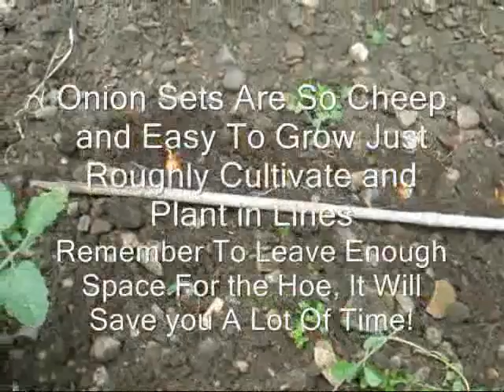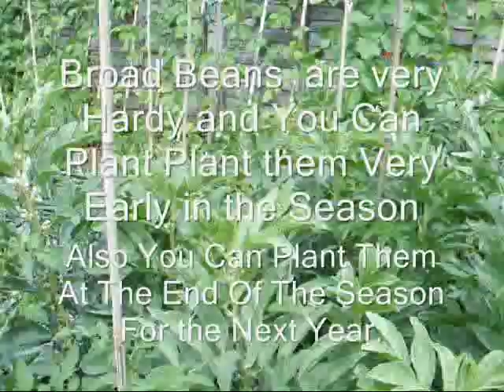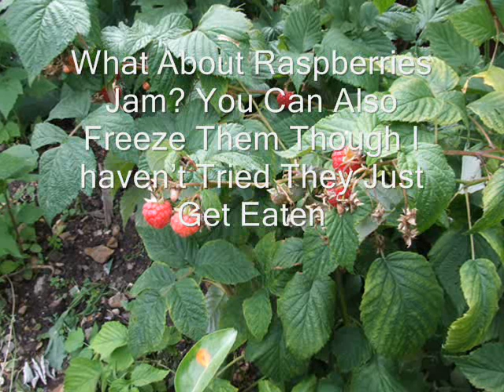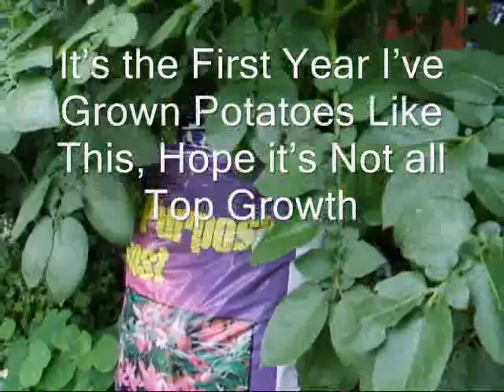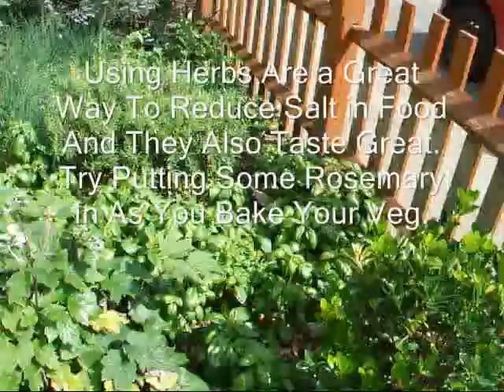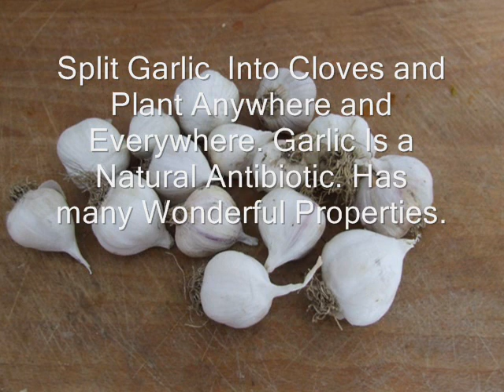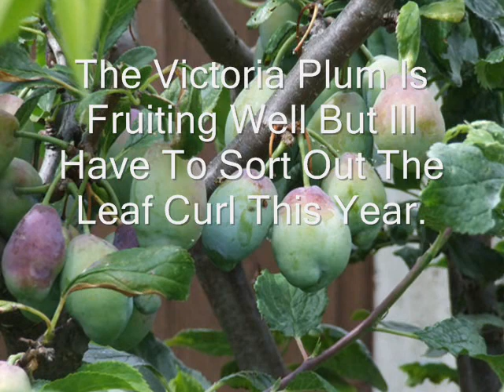Welcome to our Garden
Whatever any of us think about the environment the truth is that as our energy sources change, which they will, come what may, it will become ever more important to  rearrange the way we live to accommodate the  new situation. Most of us will never be  entirely self sufficient but beside the ecological advantages, e.g. carbon footprint , food miles, link to nature and so on  growing stuff, especially stuff to eat  equates to an activity that is more than the sum of its parts. It  teaches so much, especially patients and is a great opportunity to teach your children in turn. In general, especially in the city we take vegetables and fruit  for granted.  All we have to do is pick them up at the stall or supermarket and pay for them. Growing your own gives the opportunity to glimpse into the world of the grower and find out just how difficult and rewarding the job can be. I guarantee Anybody who thinks farmers are just a bunch of  stupid carrot crunchers will disabuse themselves of this notion within one growing season. And for those who think that organic food is too expensive they can try it themselves and ask the question if they would like to sell the hard earned fruits of  their labours  for anything less.  Lastly  gardening is a great opportunity for exercise, learning new skills, relaxation and keeping in touch with real life.

P.S  If you would like anything to listen to while your digging, hoeing, planting or sowing you couldn't do better than to go to Agroinovations  podcast and download  a few dozen mp3 programs to get you in the horticultural  mood.